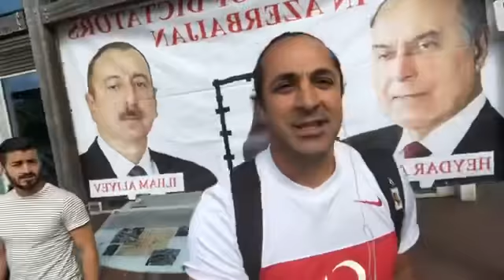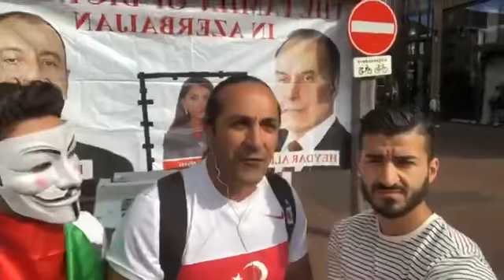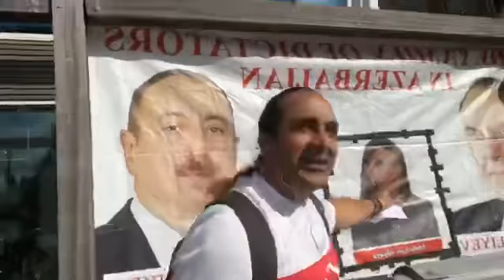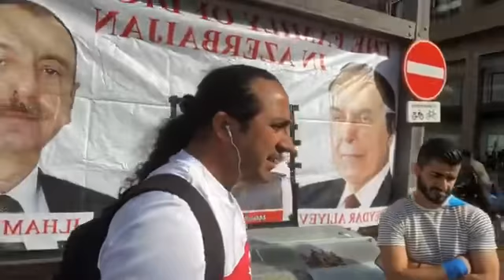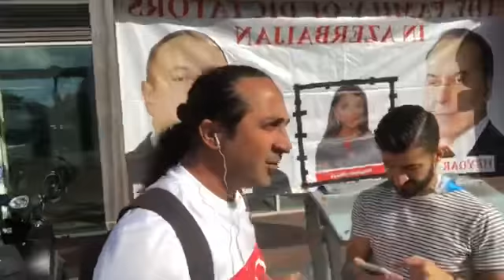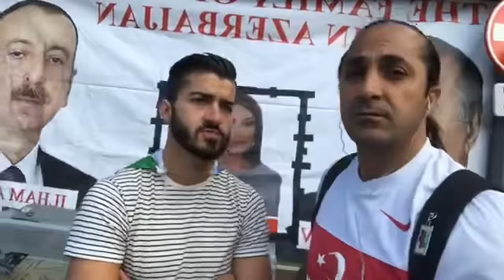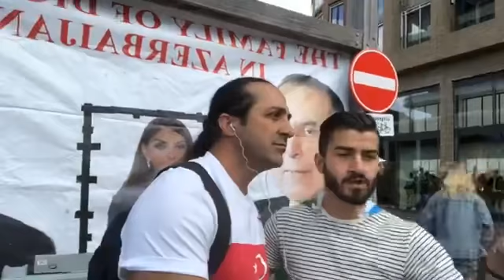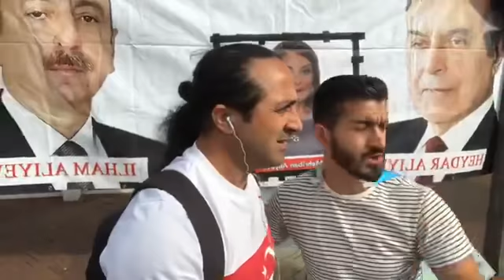Shakir Zade & Orduxan Teymurxan : “ İlham Əliyev hara yoxa çıxmısan?! “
• Dəyərli həmvətənlər, qarşılaşdığınız problemləri,qanunsuzluqları çəkin göndərin paylaşaq ! .